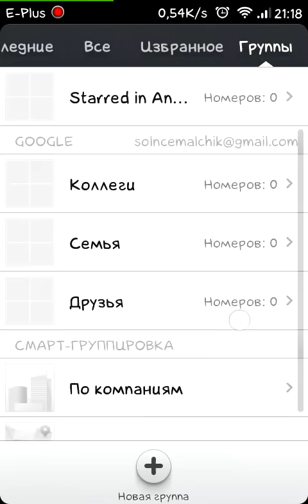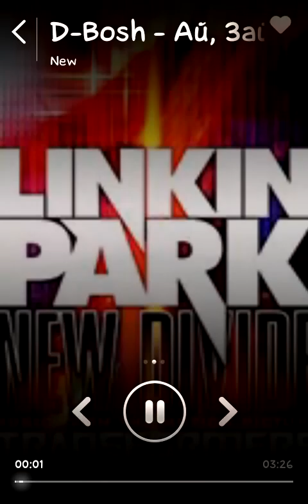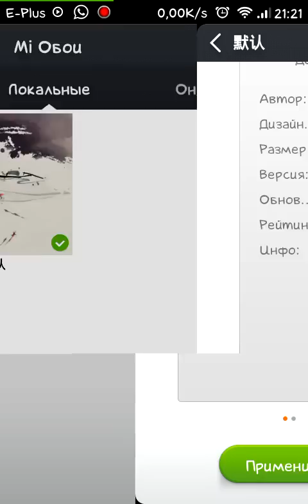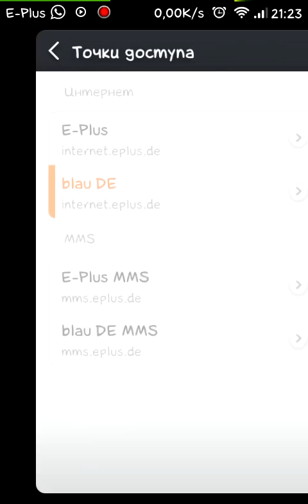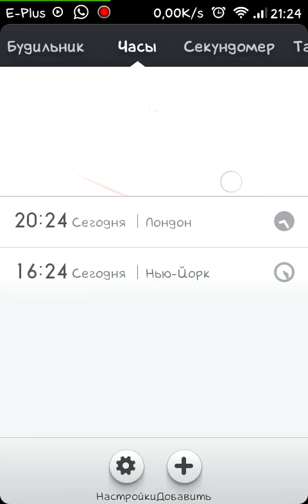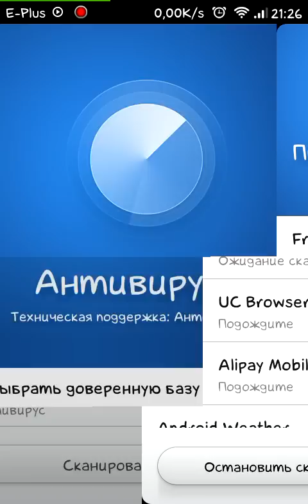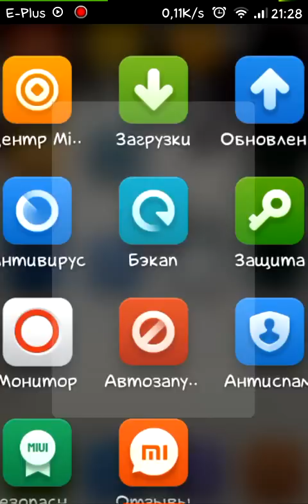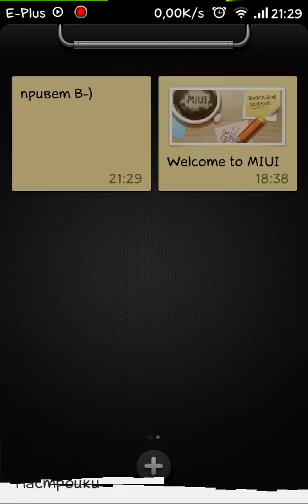MIUI v5 for SGS2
Review of Miui v5 for Samsung Galaxy S 2